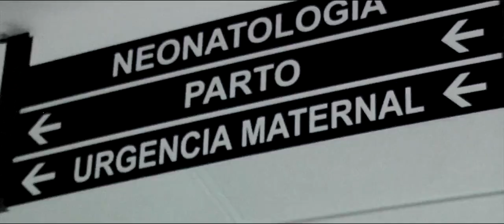WEKUFE: El Origen del Mal (Trailer español)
For the smarter writer A grammar checker, style editor, and writing mentor in one package.▼
Survival Horror Channel ▼
Discover How A Simple To Follow 15-Minutes Workout Can Help You 👇
Discover the Secret West African RED TEA 👇
This is an Idea Trailer, I just wished to see if I might produce something that would resemble what we could see. The reason I don't place the concept in the title is to make the video feel genuine, meaning you obtain an actual response. I'm not attempting to exist to you - It recommends entertainment. 🙏
📣COPYRIGHT▼
PLEASE NOTE: We declare no ownership of intellectual property utilized in this video clip. All footage is the home of its corresponding proprietor.
Once we have received your message and verified that you are the owner of this content we will remove it immediately.